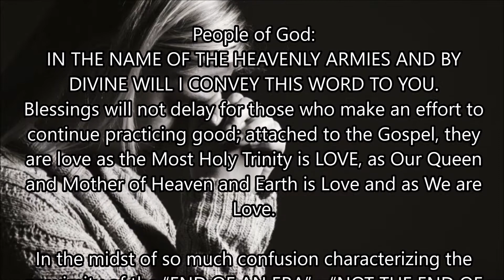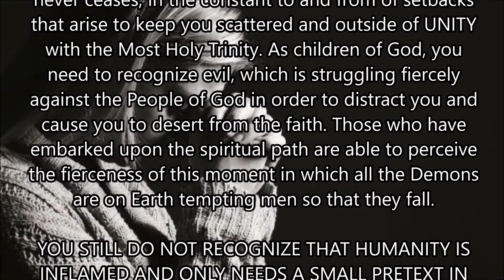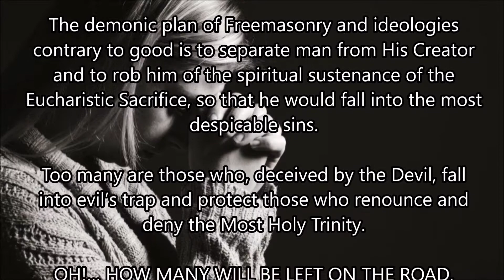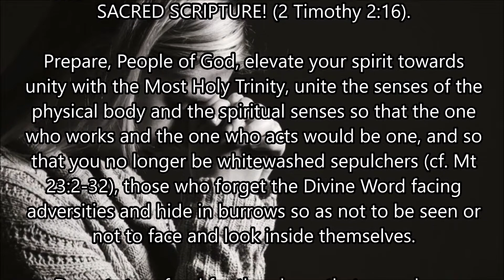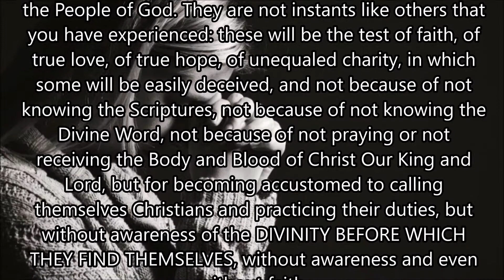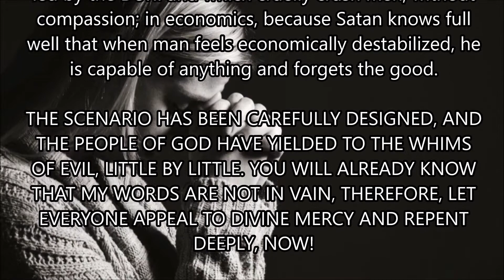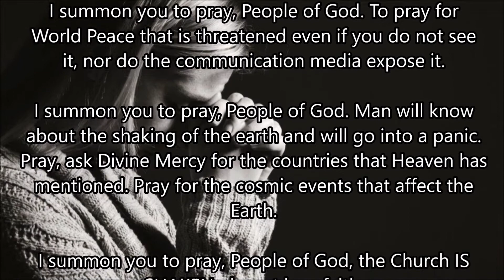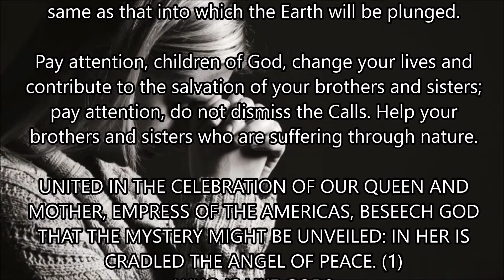Message From St Michael December 10, 2019